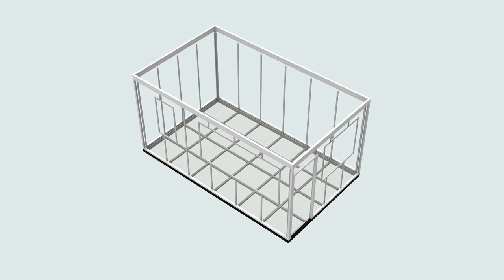Custom Container Mini Cafe Design Ideas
Mini cafe container with custom build design. Dimension (W) 3m x (L) 6m x (H) 2,6m.